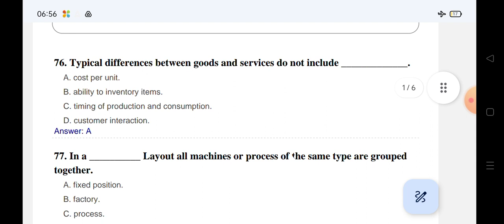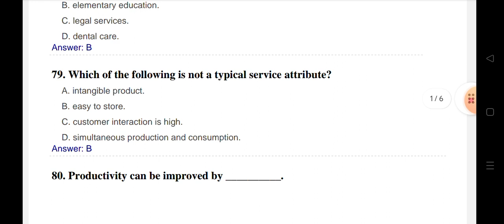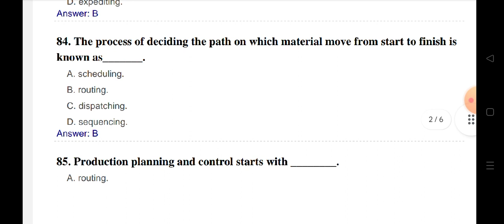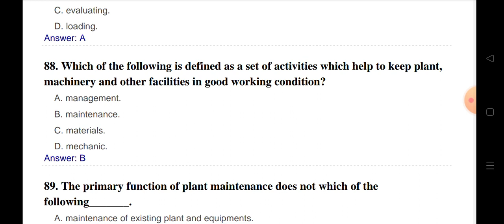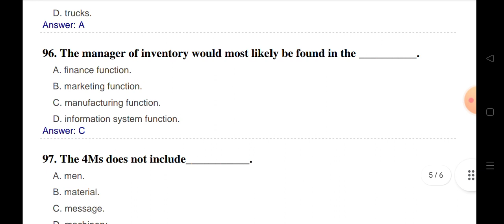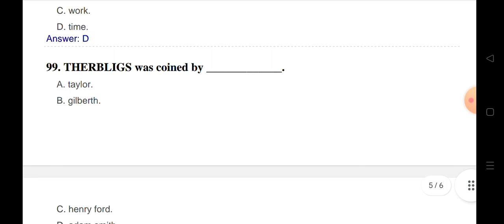production planning and control MCQ bits, Indian Navy chargeman PPC exam,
Indian_Navy_chargeman_2023

INDIAN NAVY CHARGEMAN MOCK TEST FREE ONLINE LINK

mock test links ::
electrical fitter mock test

INDIAN NAVY TRADESMAN SKILLED MOCK TEST

Indian Navy chargeman physics MCQ technical bits for all chargeman groups, ssc je, barc ,isro

RRB GROUP-D AND DRDO MTS GROUP::
FOR ANY DOUBTS JOIN::

PREPARATION STRATEGY::
ADMIT CARDS
MODEL PAPERS
PRACTICE TESTS